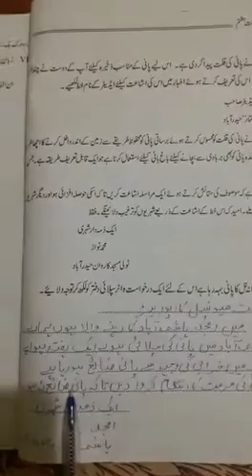October 27, 2020